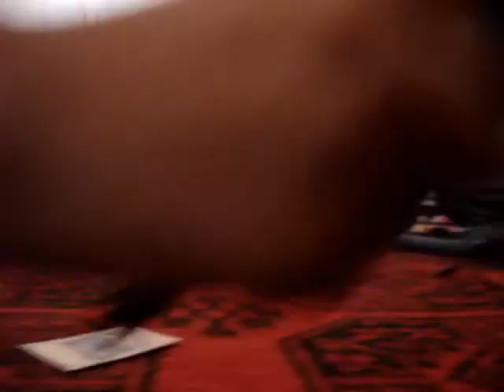Godzilla: The Crazy Series 1 (English Version)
Me and my cousin were thinking of making  COMEDY show involving Godzilla because indeed we're Godzilla fans.